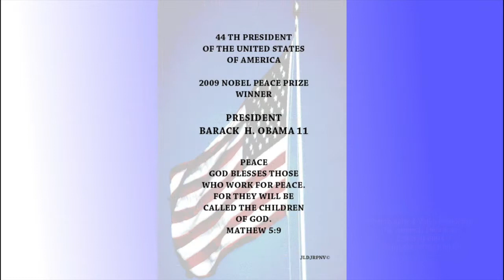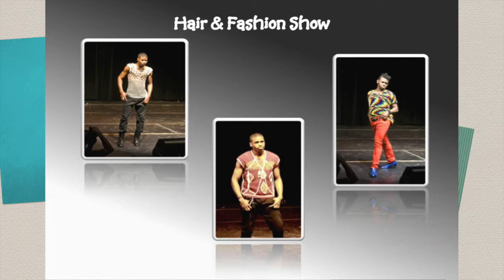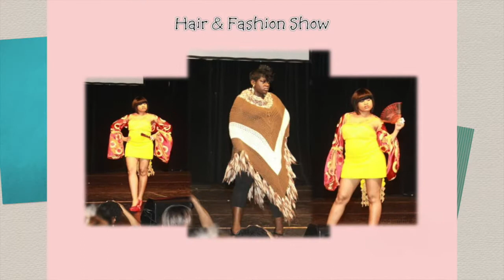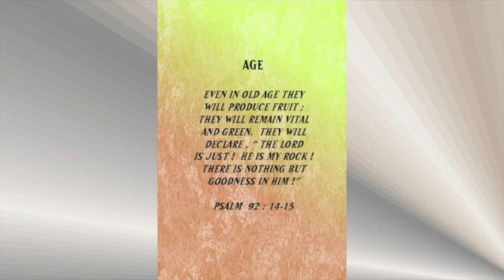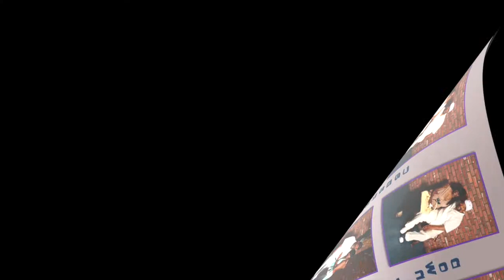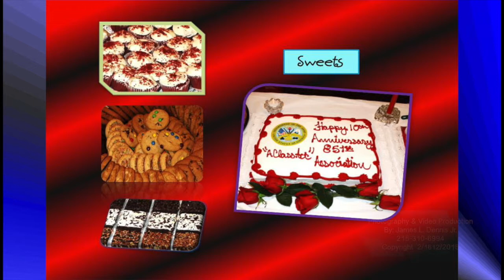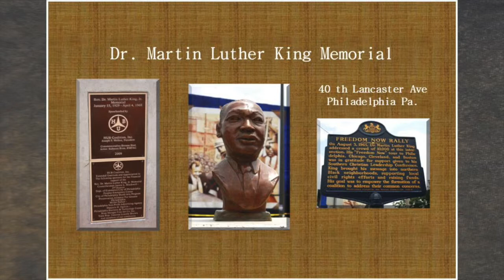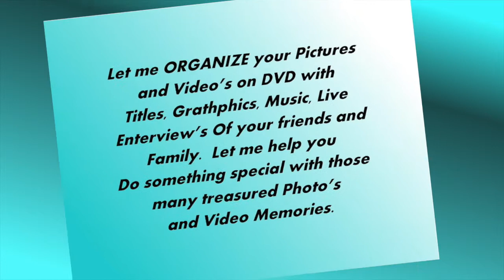James L Dennis Jr Portfolio PT 2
Some of my favorite Photo's in looking at the way I See Things.
My Photographic album side show .